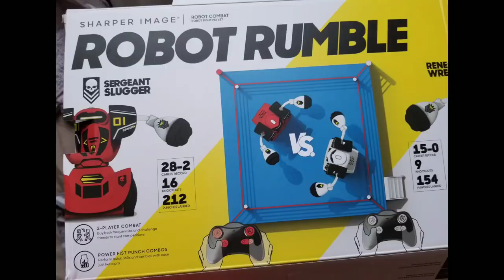Play time with Efe Robot Rumble#Enjoy lang